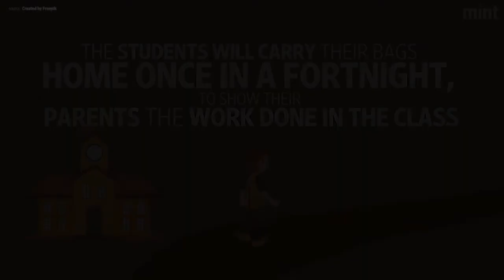'No bags and no books’ system in Haryana schools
After the summer break from July 1, the Haryana government will introduce ‘no bags and no books’ system for Class 1 students in around 100 government-run primary schools across the state.